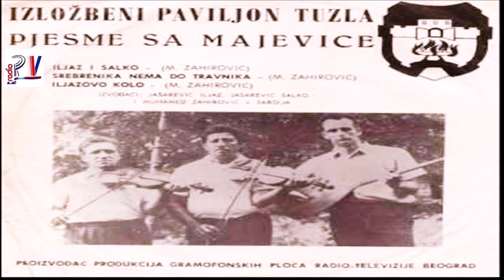ILJAZ I SALKO & Pjesme sa majevice (Audio)